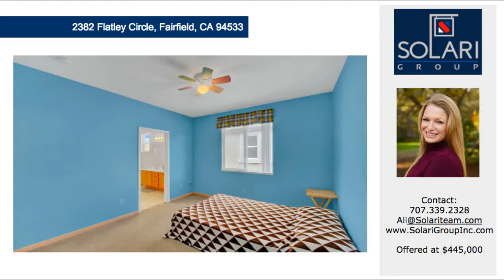The Solari Group / Solano County Real Estate / 2382 Flatley Circle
3 Bedroom, 3 Bathroom, 2,242 Sq Ft, 0.1031 Ares Nicole Solari Ali Cosetti High ceilings & large windows throughout make this barely lived in home feel light & bright. Large open concept kitchen w/ center island & plenty of counter space opens up to the backyard, making entertaining a breeze. Master balcony, separate laundry room, large backyard w/ fire pit and two separate living spaces are just a few other amenities this home offers. Walking distance to Gary Falati Park & just a 10 min drive to Travis Air Force Base.  Upgraded Home. Updated home. Open Concept. Luxury Home. Luxury Real Estate in Solano County. Gated Community. Wood Floors. Tiled Backsplash. Brand New Construction. Low maintenance yard. Real Estate for Sale. Homes with Large Yards. Real Estate Community Distance to San Francisco. Vallejo. Top Agent. Sell Your Home in Solano. Real estate. Solano County. Fairfield. Homes for Sale. Eastridge. Solano Countys Top Realtor. Top producer. Vallejo Housing. For Sale in Solano County. Top Realtor in Solano County. Top Selling Real Estate Team. Brand new Appliances. Fairfield real estate. Investor Special. Investment Property. Flip property. Solanos Top Agent.